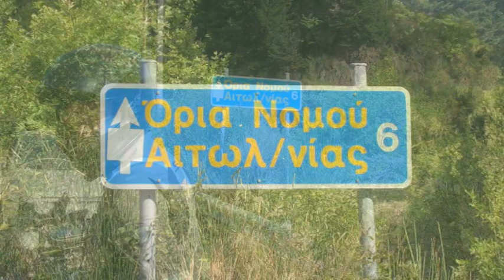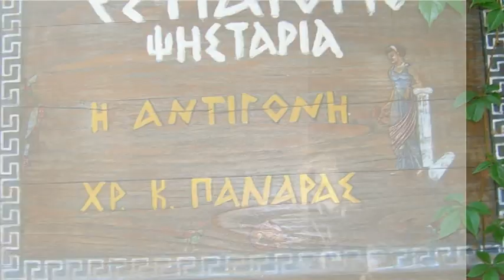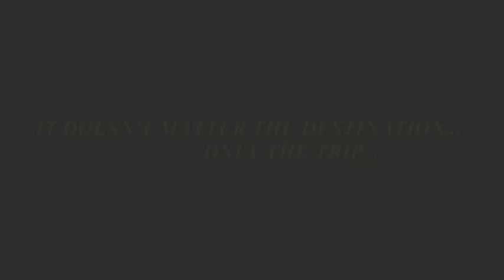MESSOLONGHI VSTROM RIDERS TOUR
Υστερα απο συζητηση του τυπου: Πάμε καμια βόλτα και η απαντηση : Παμε καταφεραμε να κανουμε μια βολτα 300 περιπου χλμ πάνω στα βουνα της Αιτ/νιας-Ευρυτανιας. 300 χλμ στροφων δεν καταφεραν να πτοησουν ουτε εμας αλλα ουτε και τα V-Strom (K8 και L0) που αποδειχθηκαν για αλλη μια φορα πιστοι συμμαχοι αλλα και συντροφοι στην τρελα που κουβαλάμε. ! Για την ιστορία ανεβηκαμε απο 0 και 1200 μετρα υψομετρο, παιξαμε ανελεητα με τις στροφες και το γκαζι, σωσαμε τα τακακια και λαστιχα στις φουρκετες και πανω απο ολα περασαμε ΓΑΜΑΤΑ!